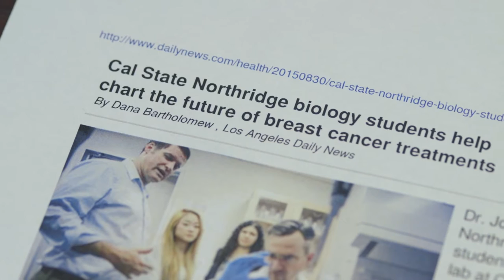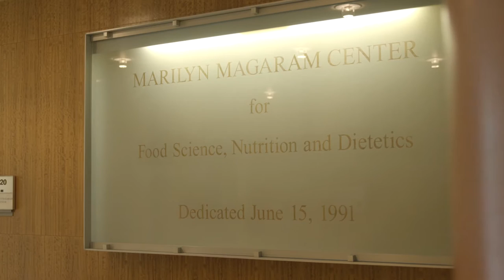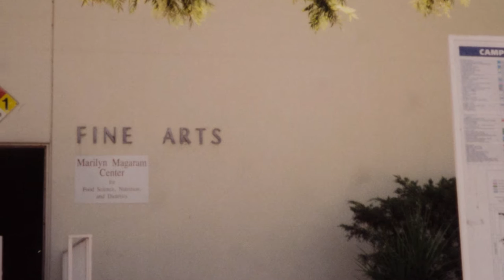CSUN Marilyn Magaram Center 25th Anniversary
California State University, Northridge’s Marilyn Magaram Center for Food Science, Nutrition and Dietetics celebrated its 25th anniversary by adding a dash of Broadway to nutrition education on Sept. 15, 2016, at Sequoia Hall.

Licensed Physical Therapist and Registered Dietitian Marilyn Magaram attended CSUN in the early 1980s and received her master’s degree in food science, nutrition and dietetics in home economics in 1984. The program was later renamed Family and Consumer Sciences. Magaram remained active in the department, teaching nutrition and food science courses until she passed away in 1989.

Located in Sequoia Hall, the Marilyn Magaram Center (MMC) was established in 1991 and has been providing CSUN students with research, education and internship opportunities in food science, nutrition and dietetics ever since. The center has created more than 250 products, collaborated with more than 500 community partners, provided more than 5,000 research and internship opportunities, and reached more than 500,000 community members in its 25-year history, said Annette Besnilian, director of the MMC.

Crew:
Filmed by: Richard Chambers, Jordan Haro, Rachael Howery, Aaron Minderhout, Jonathan Wong
Edited by: Aaron Minderhout